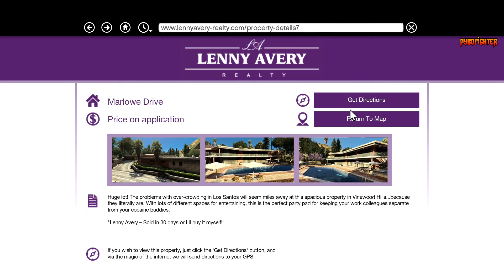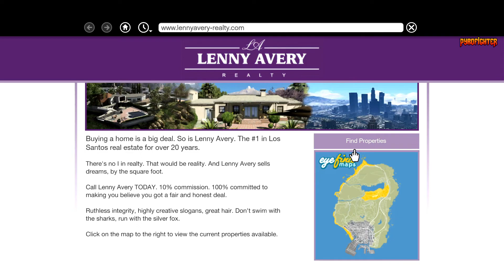GTA V - Continuing Trevor's Story #3 | PyroFighter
Grand Theft Auto V | PyroFighter

Enjoy my silent gameplay!

▪ CPU: Intel 12th Gen Core i5-12500 Alder Lake
▪ Motherboard: Gigabyte B660M DS3H AX DDR4 12th Gen Micro ATX
▪ GPU: AMD Radeon (TM) R7 360 Series 2GB
▪ RAM: 32GB, Corsair Vengeance LPX (2x16GB) DDR4 DRAM 3200MHz
▪ PSU: Corsair CV650 650Watt 80 Plus Bronze
▪ SSD: Galax Gamer V 120GB
▪ HDD: Western Digital 2TB
▪ Casing: Golden Field G9B
▪ Monitor: Asus VX229 22" Display
▪ Headphone: FANTECH HG11
▪ Keyboard: A4Tech Bloody B180R
▪ Mouse: Razer DeathAdder Essential
▪ Gamepad: Fantech GP12 Revolver Gaming Controller